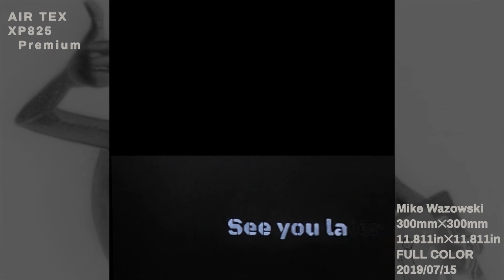マイクワゾウスキ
説明